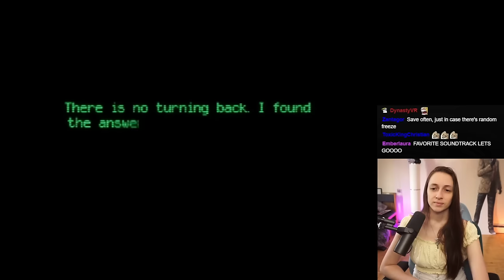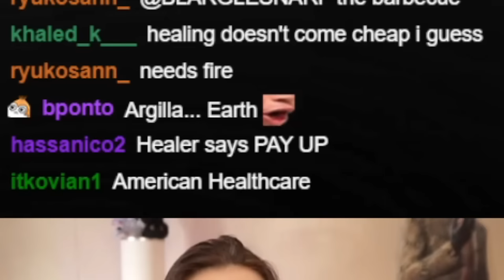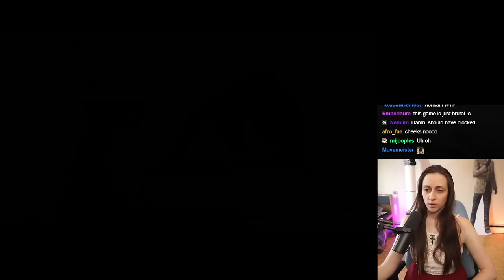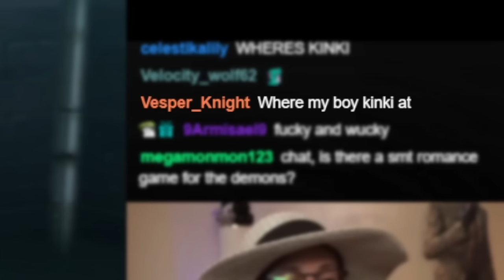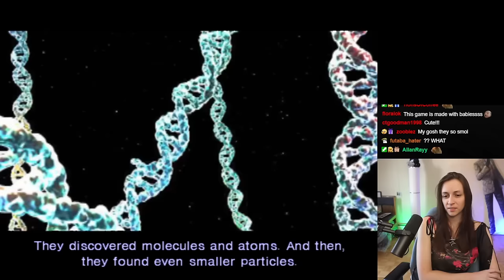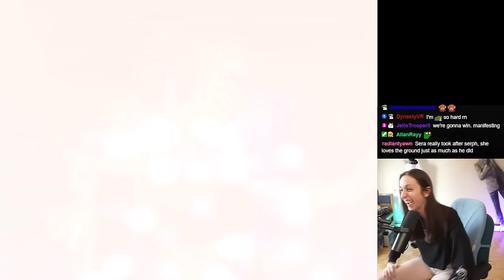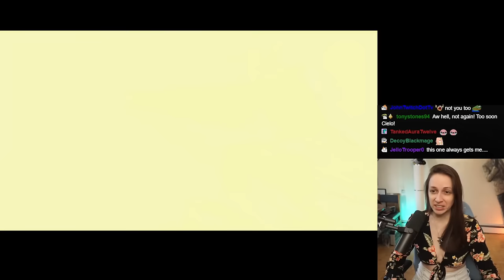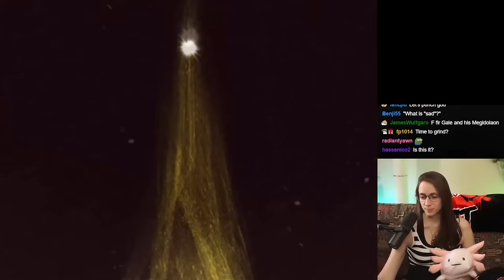My SMT Digital Devil Saga Experience Was INCREDIBLE.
HOLY WOW I was not expecting this game to be as good as it ended up being?!?!?!  Now I'm dying to play more SMT games to be honest because this was ridiculously an amazing experience!